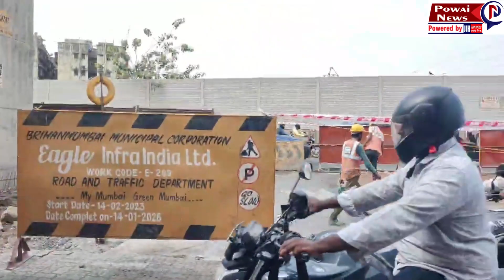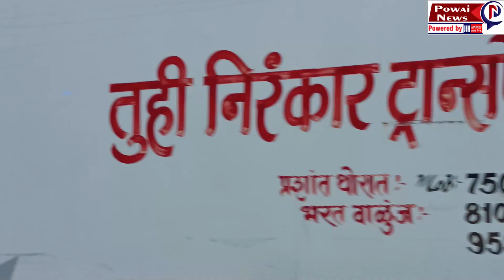मिलिंदनगर , JVLR Bridge पे रखरखाव कार्य के कारण बड़ा ट्रैफिक जाम